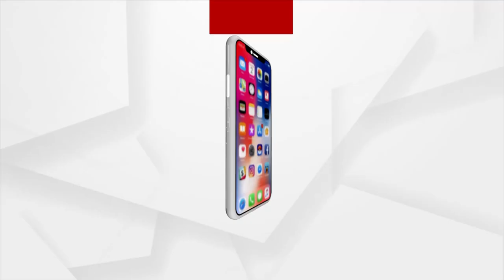ଗଞ୍ଜାମ ଜିଲ୍ଲାରେ ଟିକା କରଣର ଆବ୍ୟବସ୍ଥା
ଗଞ୍ଜାମ ଜିଲ୍ଲାରେ ଟିକା କରଣର ଆବ୍ୟବସ୍ଥା । ଟୀକା କେନ୍ଦ୍ର ରେ ଅସମ୍ଭାଳ ଭିଡ଼ ସହ ଠେଲାପେଲା। ଟୀକାକରଣ କେନ୍ଦ୍ରରେ ଲୋକଙ୍କ ପାଇଁ ରହୁନି ଆନୁଷଙ୍ଗିକ ବ୍ୟବସ୍ଥା